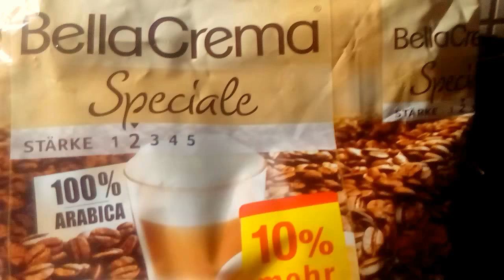КОФЕ С ЭТОЙ СПЕЦИЕЙ МЕНЯЕТ ВСЕ СТЕРЕОТИПЫ И НЕВЕРОЯТНОЕ ОТКРЫТИЕ 14.03. 2018 г.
СУПЕР МАСКА ОТ МОРЩИН И ПИГМЕНТАЦИИ